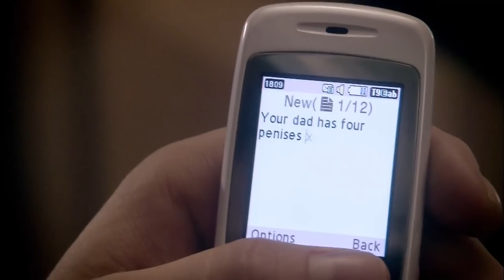Stung By A Bee While Having A Wee | Friday Night Dinner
Martin reveals what he has been suspiciously inspecting all day long.

Shalom! Welcome to the official channel for the TV show Friday Night Dinner, relax and have some of Jackie's crumble, avoid Mr Morris, and be entertained by Martin and Jim! We'll have regular clips and compilations of all the best moments from your favourite Friday family!

Friday Night Dinner is a British television sitcom written by Robert Popper and starring Tamsin Greig, Paul Ritter, Simon Bird, Tom Rosenthal, and Mark Heap.